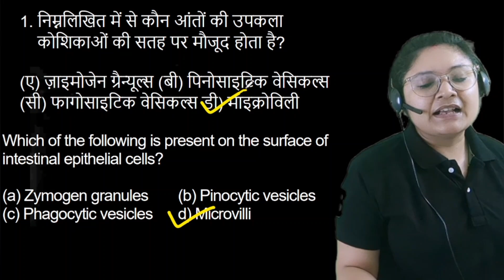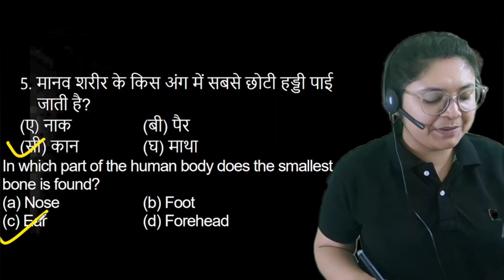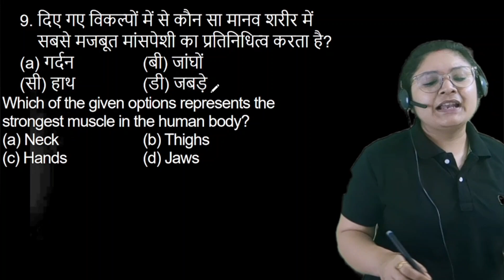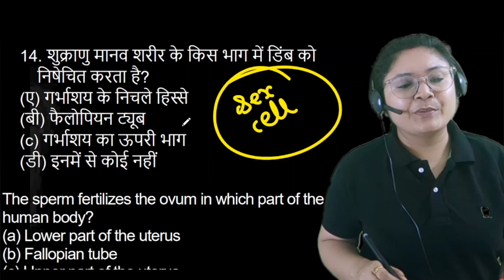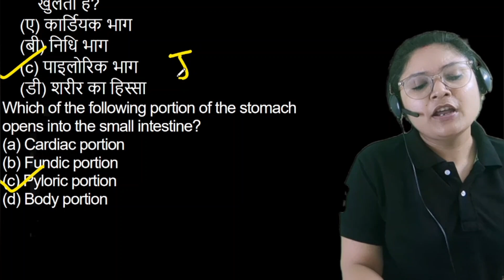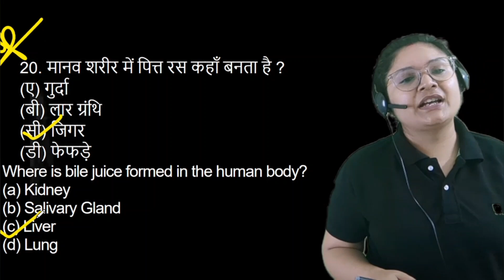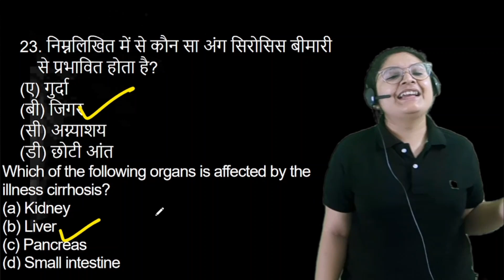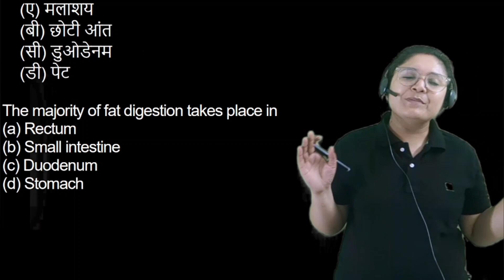Human Anatomy important Questions_2 l मानव शरीर संरचना-2 l DSSSB HSSCTGT uptgt by Prerna ma'am